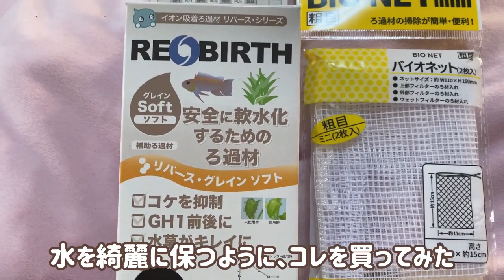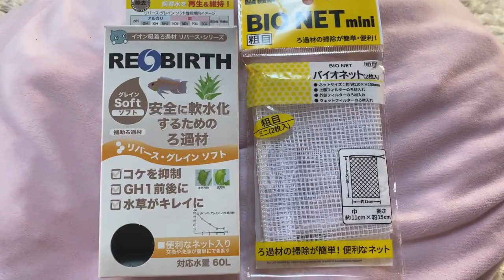🍃Osaka botanical life🍃植物とめだか達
😍趣味で植物を育てています。アガベ・多肉・サボテンなどです。色んな植物屋さんを周っています。ホームセンターなどは、安くていいものもあるし、専門店は特別な植物があって、見ごたえもあります。

メインの動画はこちらです。
🟥🟧🟨１０００人になったら、１０名様に、サイユイのインクをプレゼントします。

トリップバージョンも。(If you don't mind push the button of my channel)

🔯セルフ・アートメイク・スクールも、大阪でしております。動画だけでは、不安な方は、こちらに来ていただければ、マンツーマンレッスンが受けられます。眉のデザインは、ご希望の方はさせていただきます。youtubeでは、教えていない色んなやり方もありますよー。
🔯スクール受講された方は、サイユイのインクがお安く購入できます。

【セルフアートメイク・修正・除去（肌色）】

【セルフアートメイク・修正・除去（肌色）その後】

【セルフアートメイク・マシンと付属品説明】

【セルフアートメイク・針＆ニードルキャップ説明】

【tattoo★Bodyアートメイク・簡単ステンシル（転写）

【サイユイ・インクの説明】

【海外のアートメイク事情】

【セルフアートメイク・人工スキンに眉を彫る練習方法】

【おさらばグルーアレルギー🌟マツエク・グルーアレルギーの方必見】

旅バージョン

大阪ボタニカルライフ